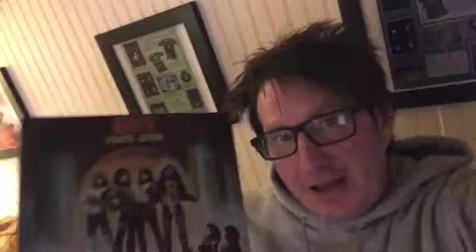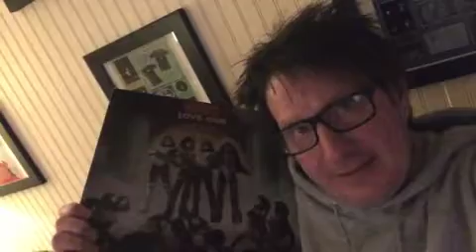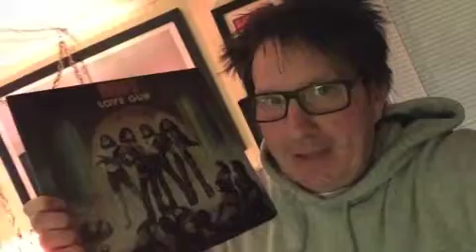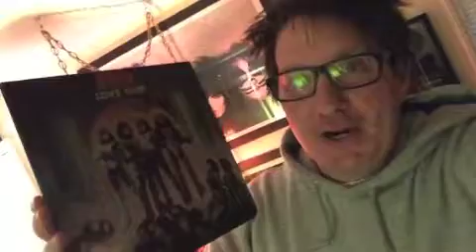THE LOVE GUN LADIES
Having some fun discussing some of the many reasons I love the LOVE GUN album so much, and how my friend Dan, taught me to never listen to "Tomorrow And Tonight" quite the same, ever again.